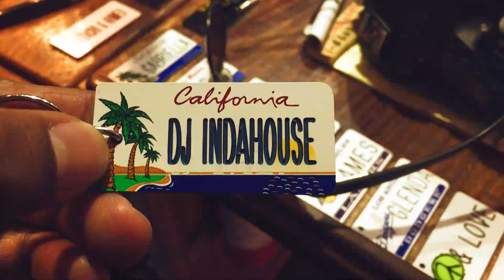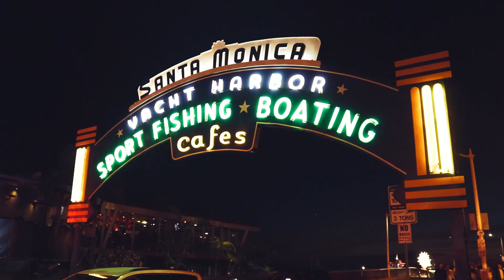LO que me OCURRIÓ viajando por 🎡SANTA MÓNICA🌴 no te lo vas a creer 😱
Lo que me OCURRIÓ viajando por SANTA MÓNICA. UNA GRAN SORPRESA!!
Te sorprenderás a quien me encontré caminando por las calles de esta increíble ciudad, no te vas a creer, cosas que solo te pasan en Estados Unidos.
Te invito a que conozca de primera mano conmigo un día en Santa Monica CA, donde pude visitar su famosos muelle Santa Monica Pier, la playa de Venice Beach, el Pacific Park y hasta me encontré a un famoso.

Nada de cuanto vale el parking ni el precio de la limonada, esto es turismo real con ganas de pasarla bien.

[santa monica pier coordenadas, santa monica, california, santa monica beach,  que hacer en santa mónica pier, playa de santa monica en los ángeles, como viajar a estados unidos desde españa lo más barato, santa mónica que ver, santa mónica y venice, un día en santa mónica california, santa mónica que ver, Route 66, Dogtown, los angeles, LA, top, un colombiano en las calles de santa monica eeuu, santa monica california viaje que ver]

Pacific Park® Live Cams! /EN DIRECTO: 👈👈

CONSIGUE EL MEJOR ESTABILIZADOR PARA CÁMARAS AL MEJOR PRECIO